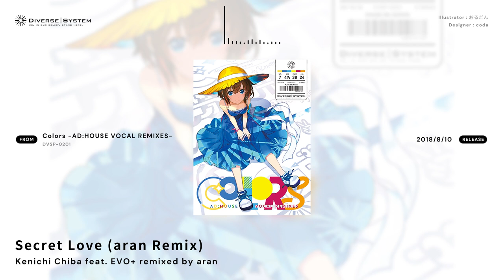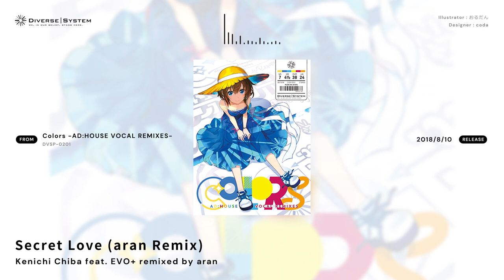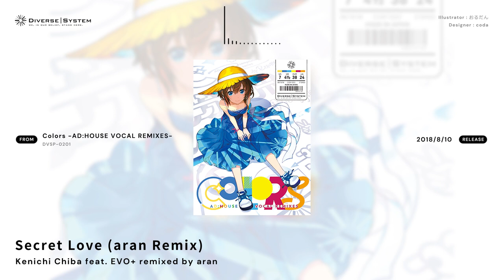[Official] Secret Love (aran Remix) / Kenichi Chiba feat. EVO+ remixed by aran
Title : Secret Love (aran Remix)
Artist : Kenichi Chiba feat. EVO+ remixed by aran
Album : Colors -AD:HOUSE VOCAL REMIXES-